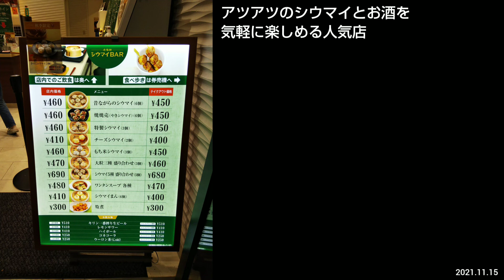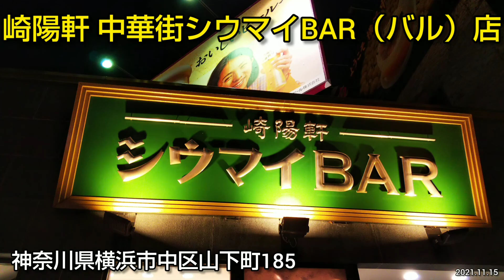崎陽軒 中華街 シウマイBAR店｜熱々の焼売とお酒を気軽に！テイクアウトで食べ歩きもおおすすめ。元町・中華街駅から徒歩2分（横浜グルメ）Kiyoken Shumai Bar YOKOHAMA CITY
熱々の焼売とお酒を気軽に楽しめるバル。食べ歩き用のテイクアウトも可。みなとみらい線の元町・中華街駅から徒歩2分、朝陽門の近く。

店名：崎陽軒 中華街 シウマイBAR店　Kiyoken Chukagai Shiumai (Shumai) Bar Yokohama City Kanagawa Prefecture JAPAN GOURMET
住所：神奈川県横浜市中区山下町185